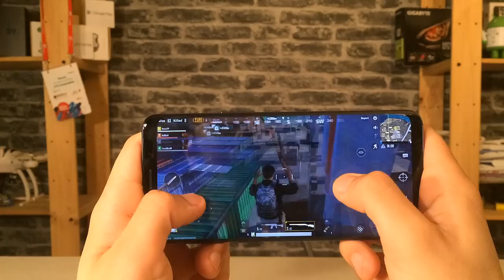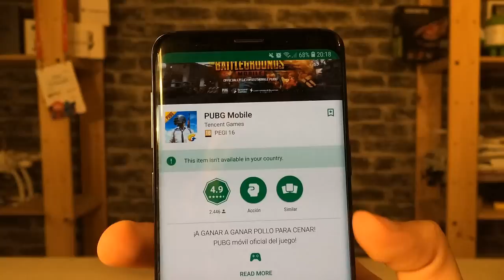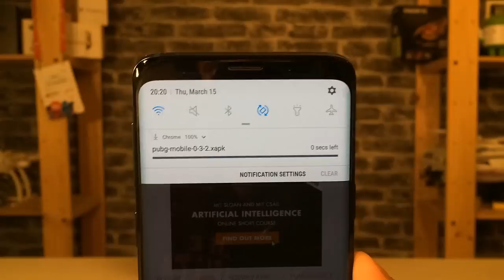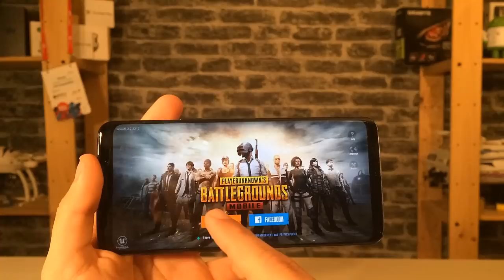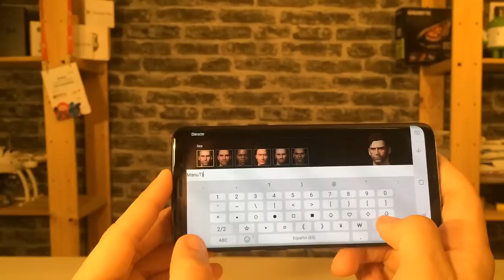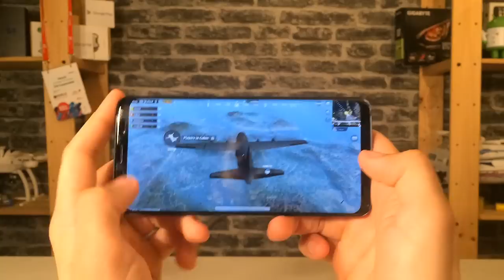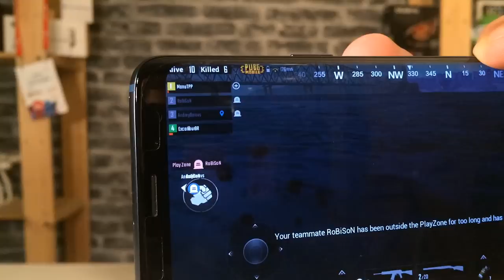PUBG es Oficial Para Android Como Descargar e Instalar 2018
Nuevo vídeo en el que hablo del posiblemente mejor juego del mundo y el mejor juego que ahora está para Android, como jugar a Player Unknown's Battlegrounds en Android, es como jugar a Fortnite en Android que se puede en ios, pero con el PUBG una auténtica pasada gratis y en español